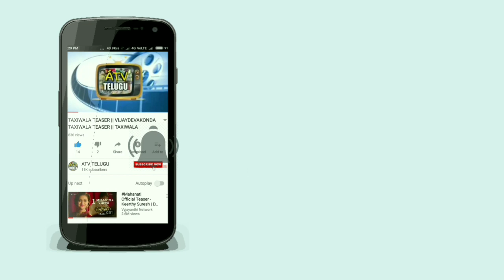ఇప్పటి వరకు వచ్చిన కలెక్షన్స్ చూస్తే షాక్ అవుతారు || savyasachi movie collections || naga chaitanya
naga chaitanya movie collections